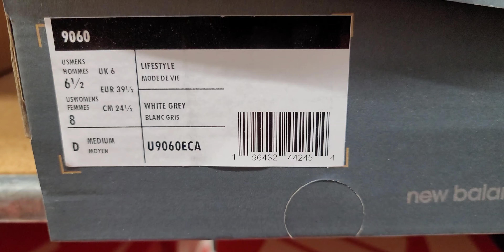New Balance 9060 Sea Salt